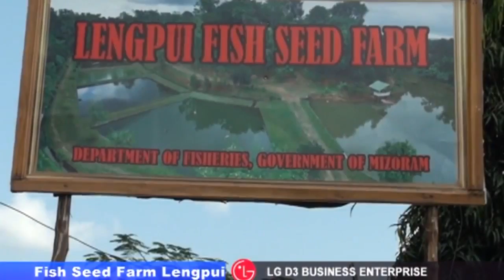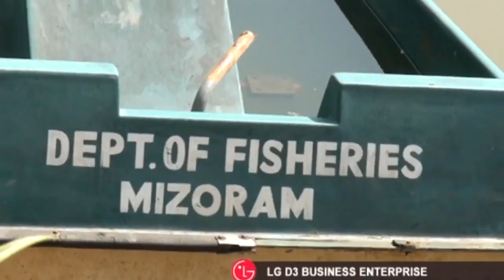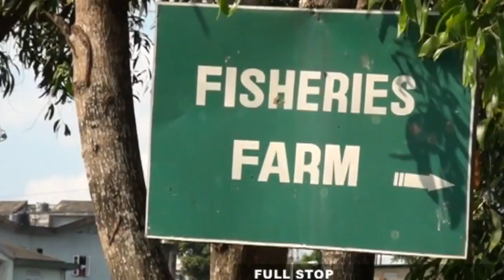(LPS Kut Hnathawk Huang) - Fish Seed Farm, Lengpui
LPS Kut Hnathawk Huang
Fish Seed Farm, Lengpui
Host : Chhantea